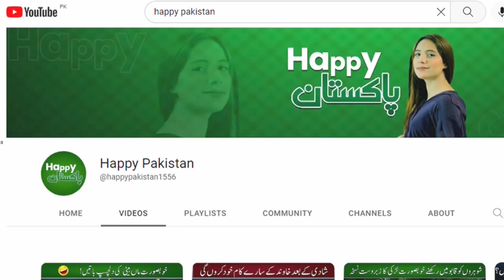Sajal malik ko ami say kasy or Q Dant parti hai? | Golden pearl | Happy Pakistan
Sajal malik ko ami say kasy or Q Dant parti hai?
Golden pearl  larkon ko kasy gora krti hai

Happy Pakistan channel basic purpose to bring smile on great  nation of the world Pakistani. we will also provide platform to talented people to show their talent like singing ,poetry & other talent.we also bring smile on understanding urdu language  like India ,Bangladesh & all over the world.